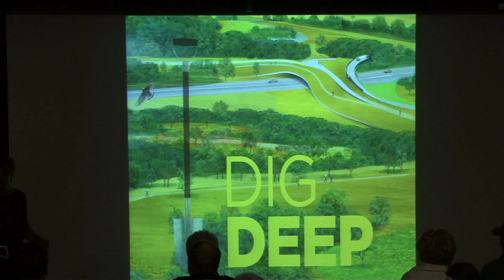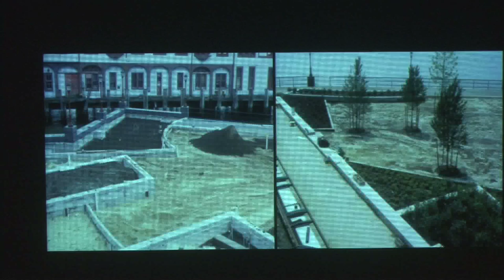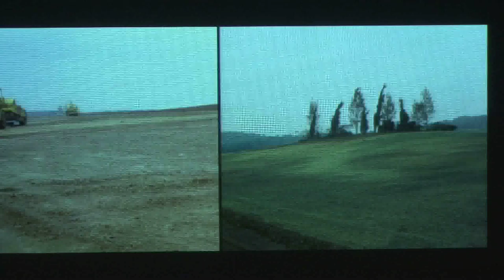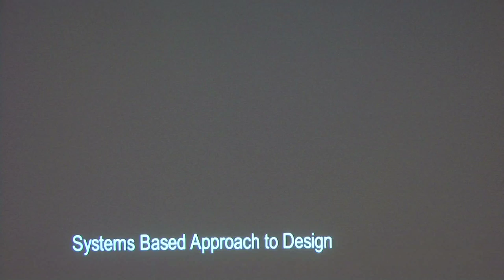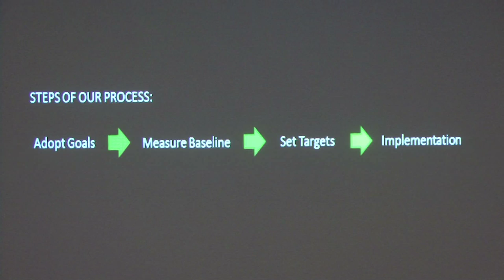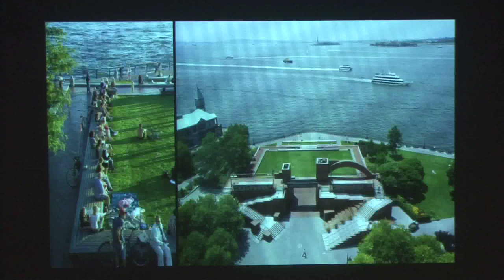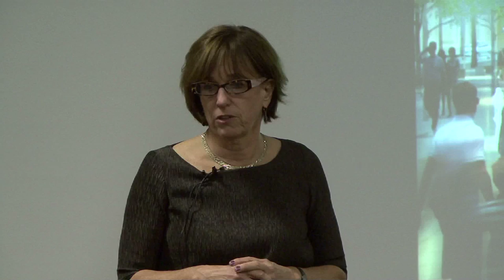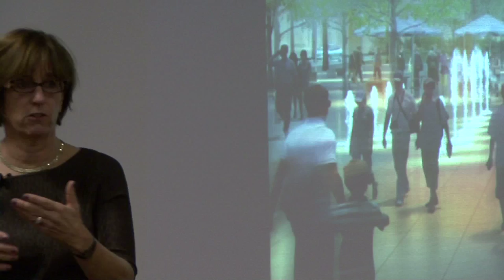CAPD Lecture: Lucinda Sanders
K-State CAPD Distinguished Lecture in Landscape Architecture
Lucinda Sanders, CEO & Partner of OLIN, gives her presentation title DIG DEEP.